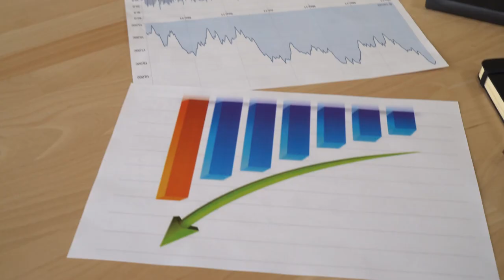GP Strategies – Accelerating Excellence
GP Strategies is helping organizations achieve operational excellence at an accelerated pace by delivering real-world performance improvement solutions. By integrating people, process and technology effectively, organizations can maximize ROI, achieve on-time and on-budget startups for new and upgraded facilities, ensure regulatory compliance, improve training at a reduced cost of ownership, anticipate equipment complications in advance, improve overall equipment effectiveness and reliability, and much more.

GP Strategies is accelerating excellence in the technical industries across the globe. Bridge the gap to achieve Operational Excellence and ensure your organization is performing at its peak.